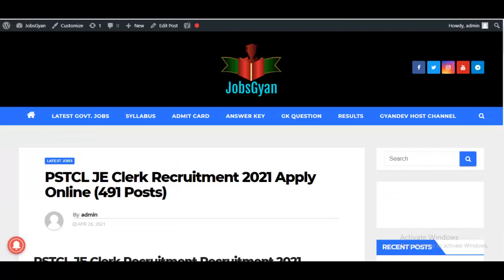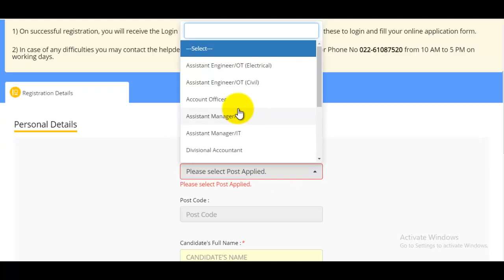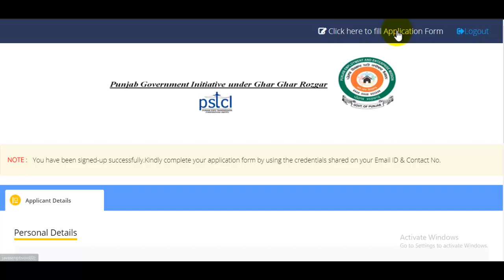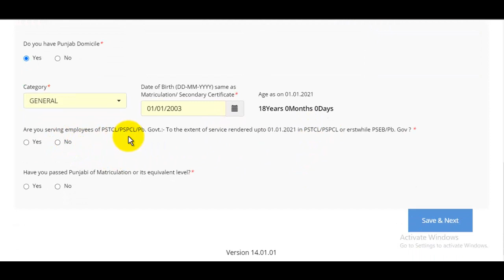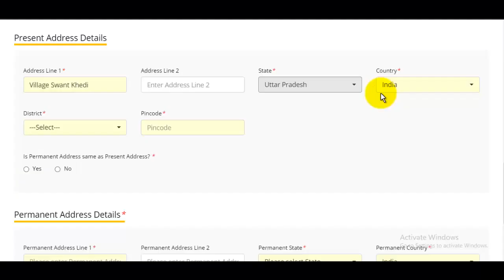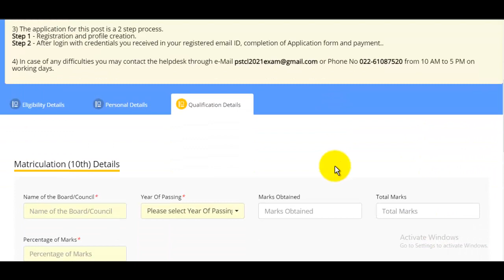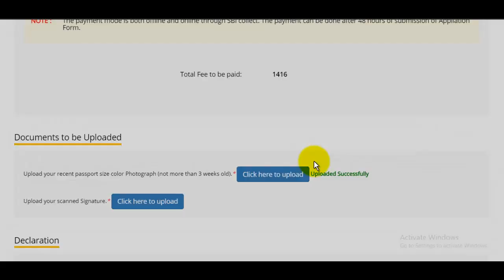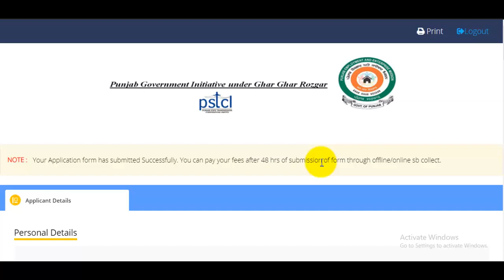PSTCL Online Form 2021 Kaise Bhare | How to Fill PSTCL JE/ AE/ LDC Online Form 2021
The PSTCL JE Clerk Recruitment Recruitment 2021 Notification has been announced by Punjab State Transmission Corporation Limited (PSTCL). Candidates also search it as PSTCL JE Clerk Recruitment Bharti 2021. Apply online for PSTCL JE Clerk Recruitment Vacancy 2021 Applicants who want to apply for PSTCL JE Clerk Recruitment Notification 2021 should check out the complete details which mention below

स्नेहपूर्वक धन्यवाद!🙏
"आपका Dost
GyanDevHost"